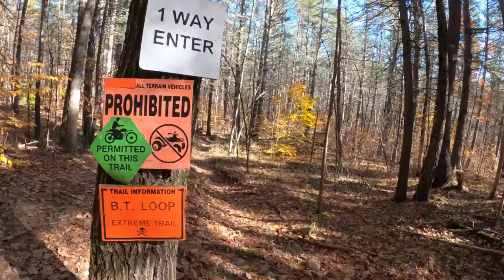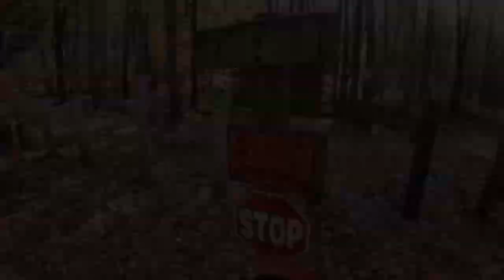SOLO RIDING BT LOOP (HOP/EVE)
——— SOCIAL MEDIA ———